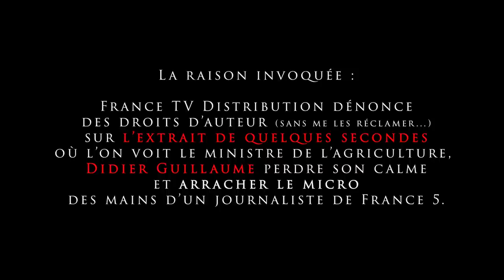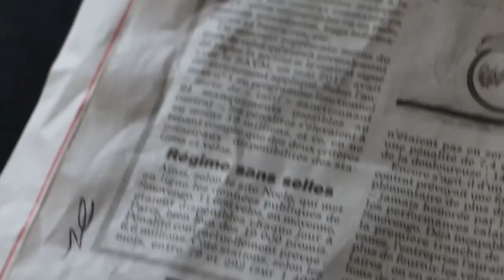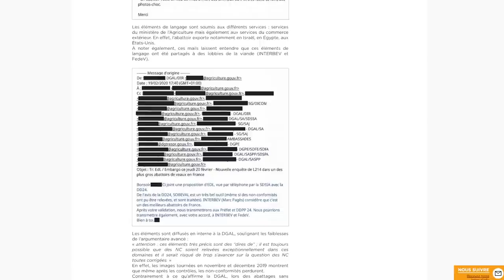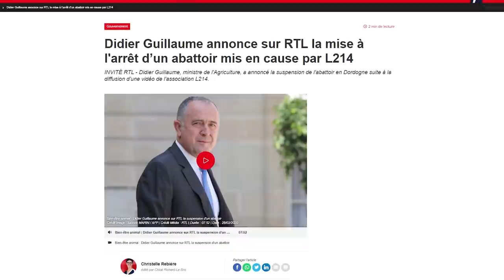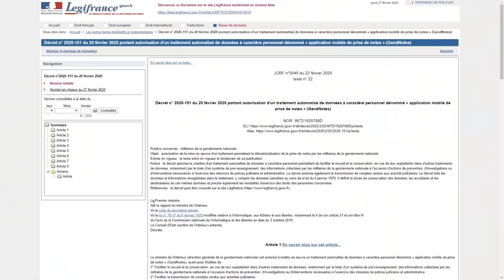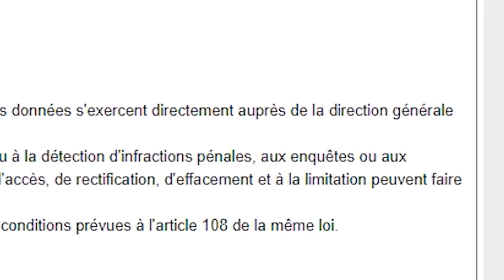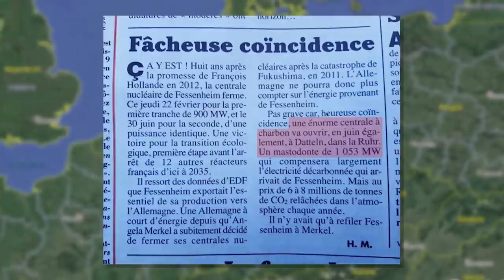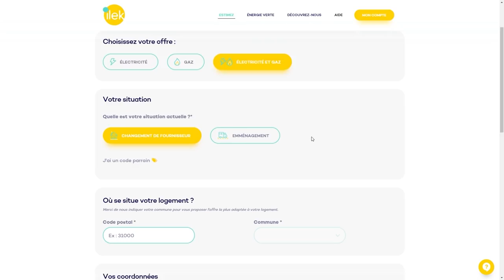[#17] L214, LE MINISTRE A MENTI / GENDNOTES, BLACKMIRROR EN MIEUX / HIDALGO TRICHE / iLEK ...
⬇ Déroule pour les détails ⬇

► Le code parrain CEMILAUVERT est hors-service. L'offre s'est terminée le 31/05/2020.
Mais sans doute qu'une nouvelle offre sera proposée bientôt dans une prochaine vidéo !

1 ▇ à 2:14, HIDALGO A VELO
- source : Canard Enchaîné du 19 février 2020, p.4

4 ▇  à 12:03, GENDNOTES, LE FICHAGE DE LA POPULATION

5 ▇ à 16:39, GOOD NEWS
- Sac “réutilisables”, fortement pulluants :
- Une piscine olympique en plein air, chauffée toute l'année à Genève

►18:28 - ilek, la good news et offre de la semaine : voir plus haut.

[26410]